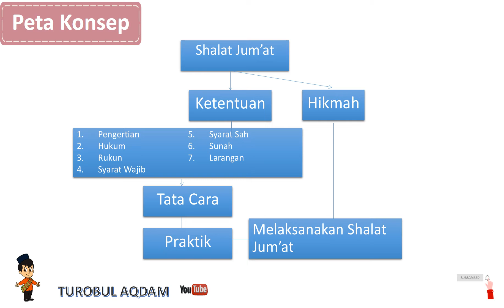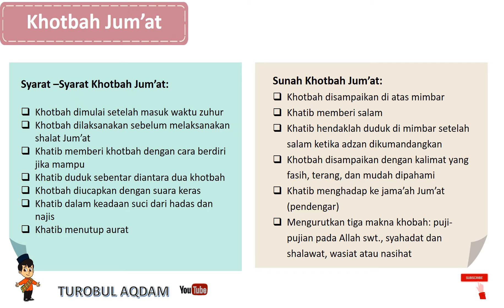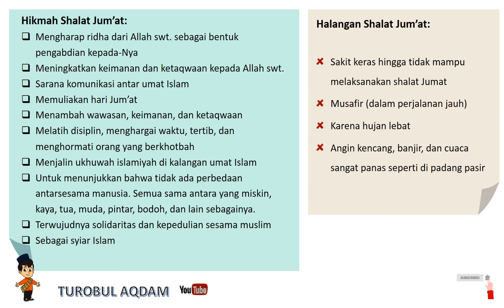BAB IX Shalat Jumat - PENDIDIKAN AGAMA ISLAM DAN BUDI PEKERTI Untuk SMP Kelas VII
Memupuk rasa Persatuan pada hari yang kita tunggu, Ketentuan Sholat Jumat, Melaksanakan Shalat Jumat, tata cara sholat jumat, Pengertian Shalat Jumat, Hukum Shalat Jumat, Rukun Shalat Jumat, Syarat Wajib,
Hikmah Shalat Jumat, PENDIDIKAN AGAMA ISLAM DAN BUDI PEKERTI Untuk SMP Kelas VII Materi Shalat Jumat,
PAI dan Budi Pekerti Kelas 7 Materi Shalat Jumat, Shalat Jumat PAI Kelas VII, PAI SMP Kelas VII Semester 2,